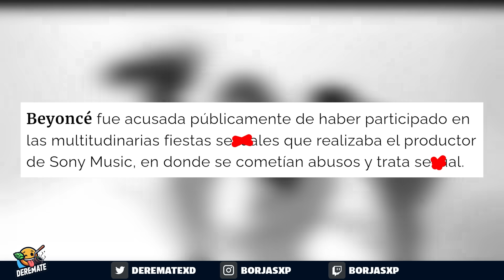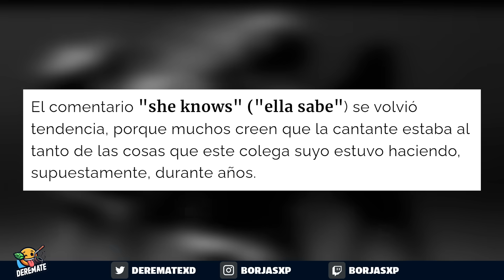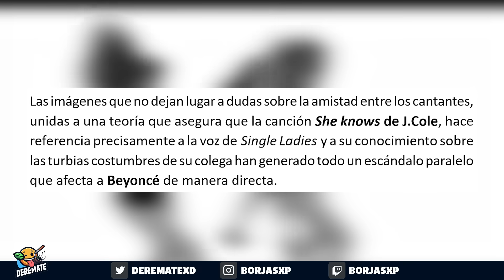Beyonce está ACABADA por este VÍDEO! Pierde millones de fans por el caso DIDDY!